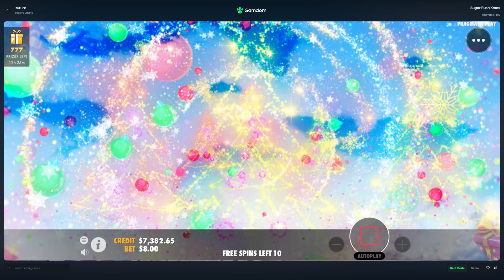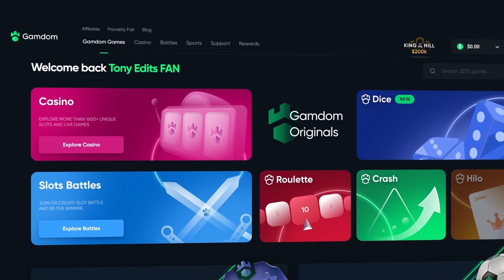IT DID IT AGAIN... INSANE WIN ON SUGAR RUSH XMAS!! (CRAZY SETUP)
In todays video, We are back AGAIN with more Sugar Rush XMAS! You all seemed to enjoy the last upload on here so we are back and managed to get a CRAZY setup and got some HUGE profit! We got a RARE retrigger and it ACTUALLY went off! I hope you all enjoy todays bonus buys!